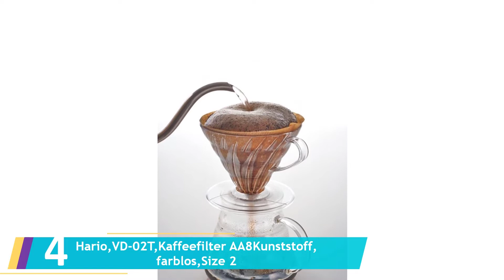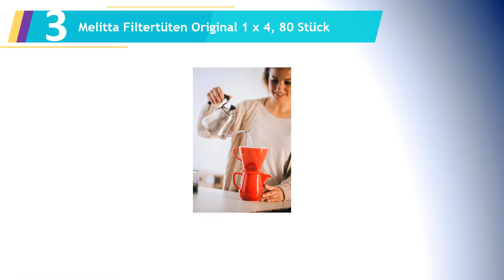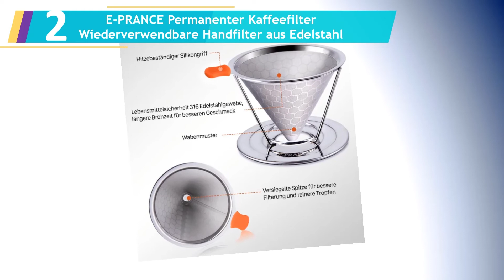Die 5 Beste Kaffeefilter Test 2023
Hier ist die Liste von Die 5 Beste Kaffeefilter Test.

1.ScanPart Goldtonfilter Größe 4

2.E-PRANCE Permanenter Kaffeefilter Wiederverwendbare Handfilter aus Edelstahl

3.Melitta Filtertüten Original 1 x 4, 80 Stück

4.Hario,VD-02T,Kaffeefilter AA8Kunststoff, farblos,Size 2

5.NRP (hoch) 12 Tassen Siebboden Permanent-Kaffeefilter